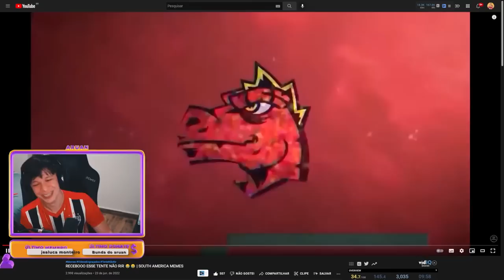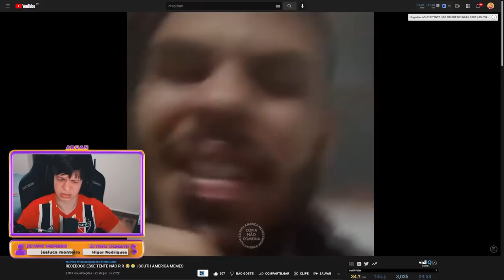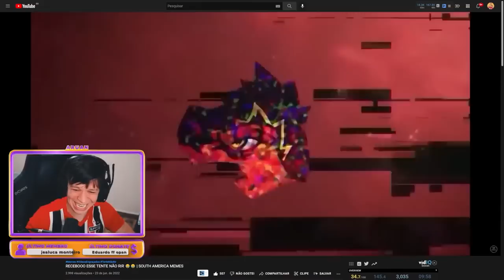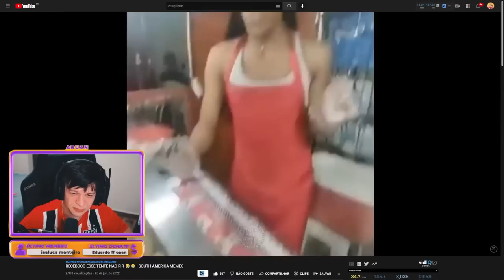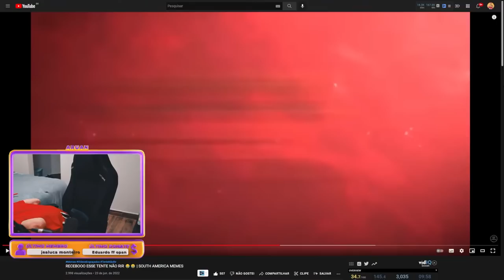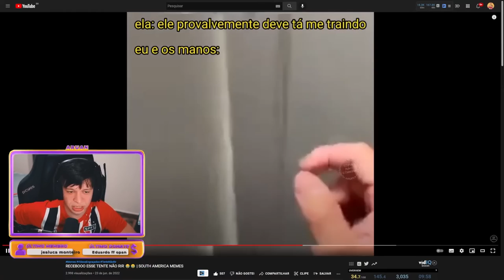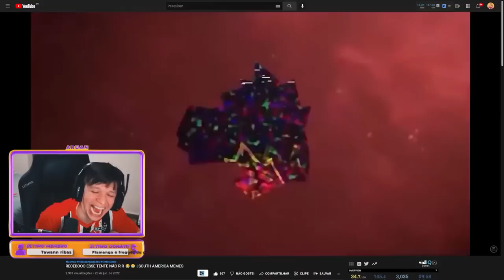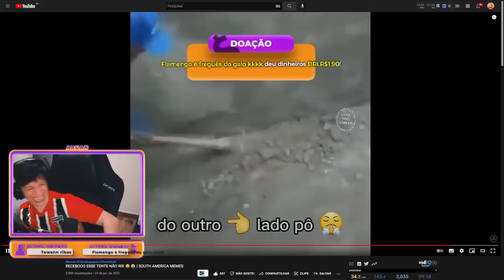ARUAN REAGE A SOUTH AMERICA MEMES (TENTE NÃO RIR) PARTE 49 - Cortes do Aruan